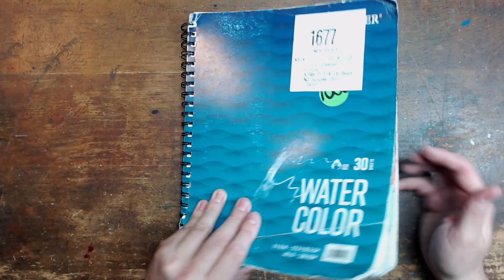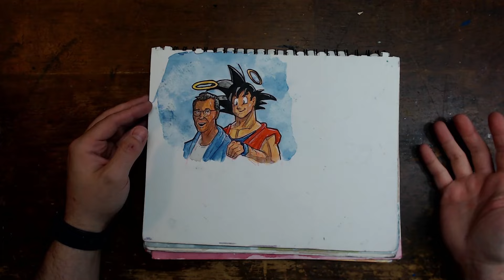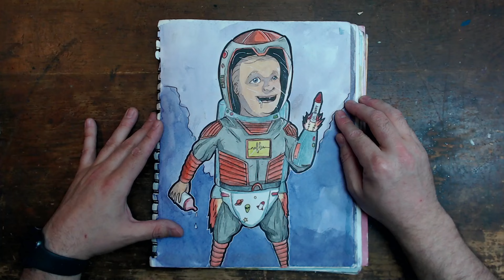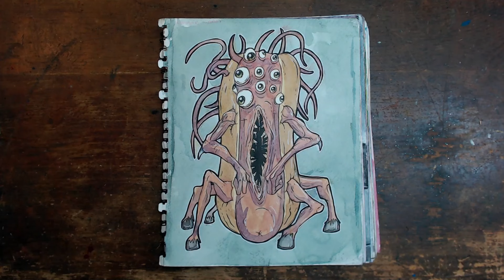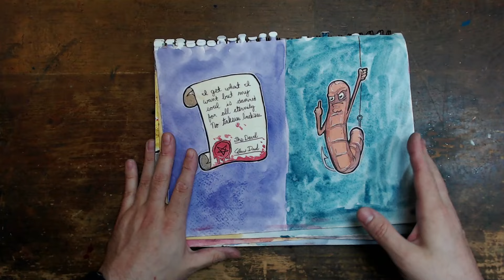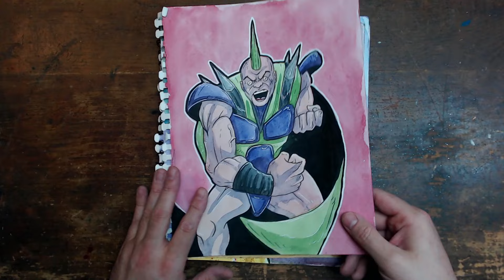Sketchbook Tour 2024 - Art for new TCG!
Come sketch out my watercolor sketchbook tour where I take you through a lot of really stupid art for my really stupid upcoming TCG!

All music by the mighty Karl Casey  @WhiteBatAudio  Best music on the platform.